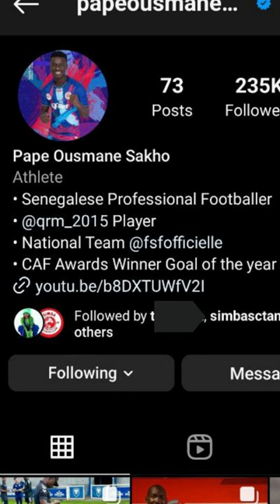SAKHO MWILI UPO UFARANSA MOYO UPO SIMBA.-SAKHO KAONYESHA MAPENZI YA DHATI KWA SIMBA SPORTS (MNAYAMA)